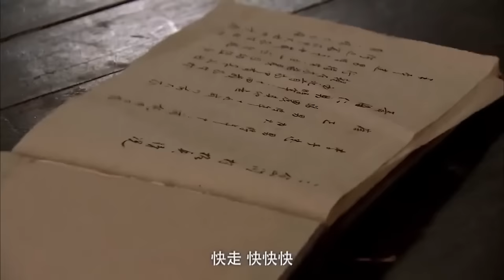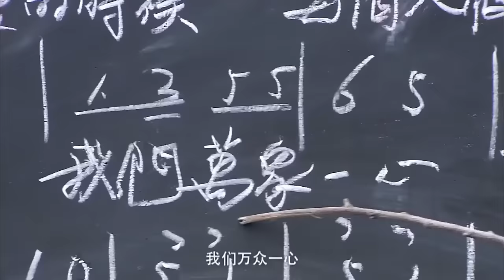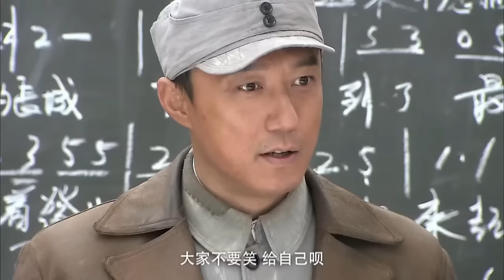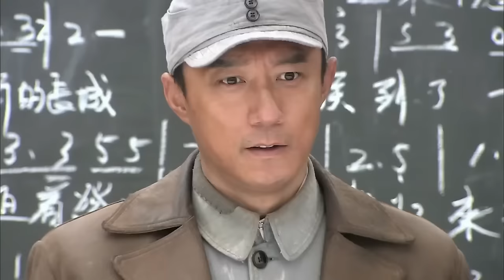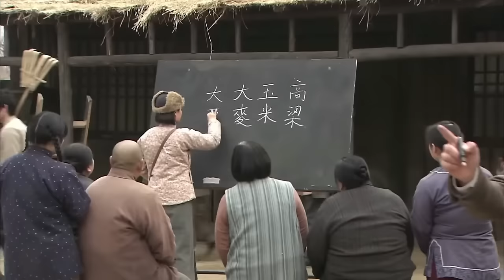【MOVIE】MULTISUB 功夫小子明搶日軍武器庫被追殺！美女狙擊手暗中獵殺追兵！一槍一個日軍！抗戰之戰狼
XZPHQJ DD